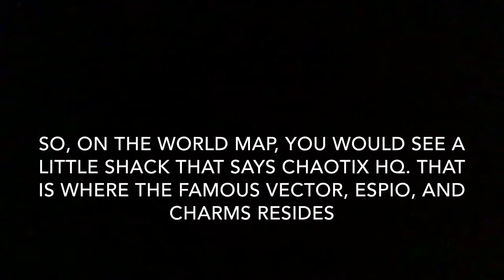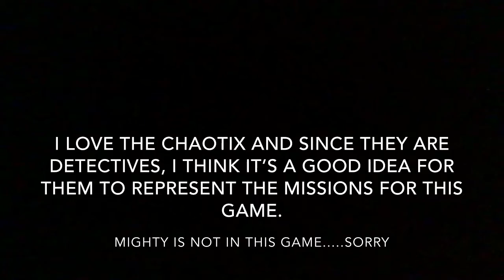Let’s Think About Sonic Gadget Part 4: Chaotix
I talked about the missions for this game